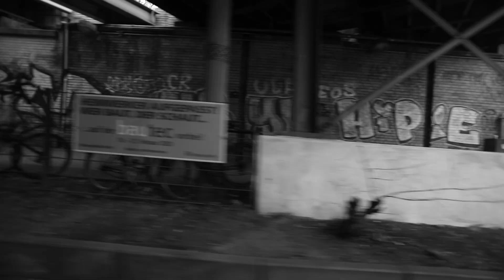Borders Down - Rage (Official Video)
Aufnahme:
Thorben

Mixing:
Alex